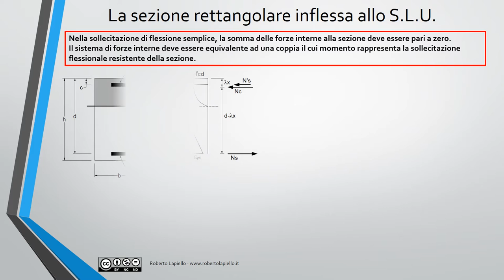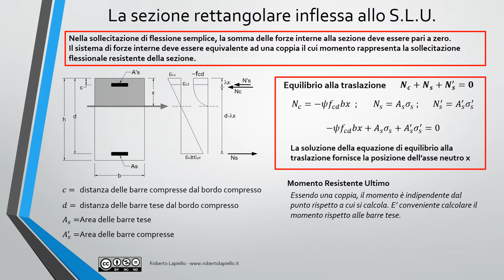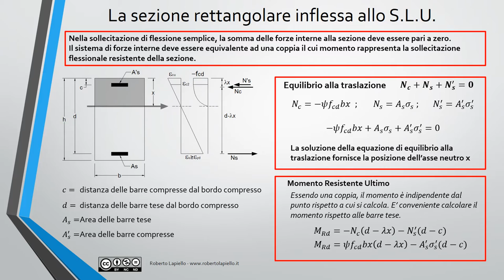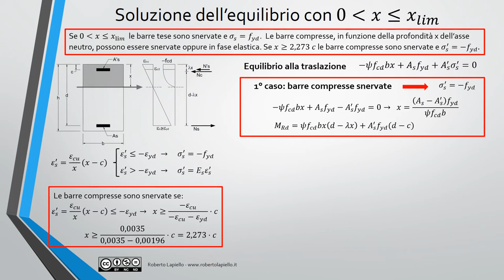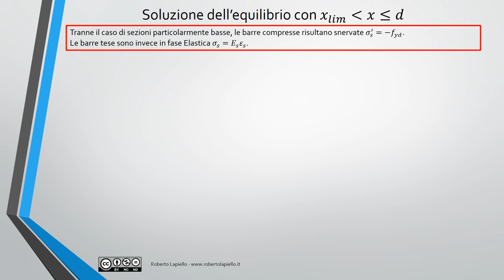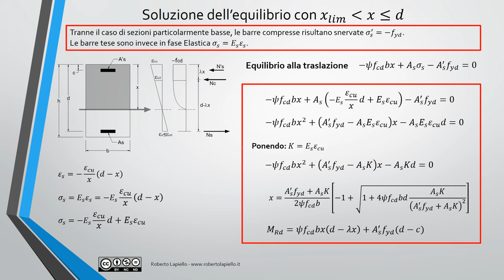Strutture in c.a. - Flessione retta allo SLU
Cenni teorici sul comportamento delle sezioni in calcestruzzo armato, sollecitate a flessione semplice, allo stato limite ultimo. Nel video vengono presentate e fornite le soluzioni dell'equazione di equilibrio per la determinazione dell'asse neutro e per il calcolo del momento resistente utlimo nelle sezioni rettangolari.